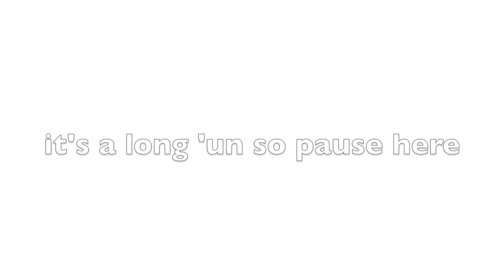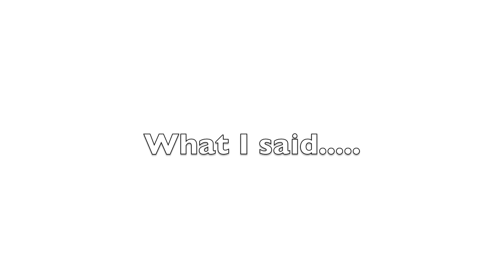Answering your questions!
Thank you to everyone who asked me a question :D

Join the chat with other likeminded planner and journal enthusiasts, search for 'Mrs Brimbles Happy Place' on Facebook